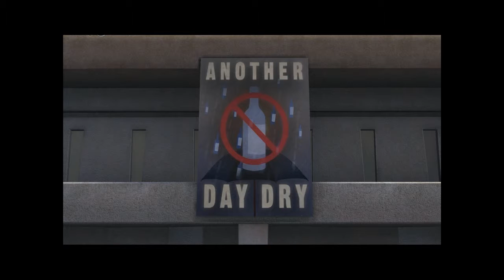Let's Play Back To The Future The Game Episode 3 Part 3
Part 3 of episode 3 and me and kam get some payback on biff